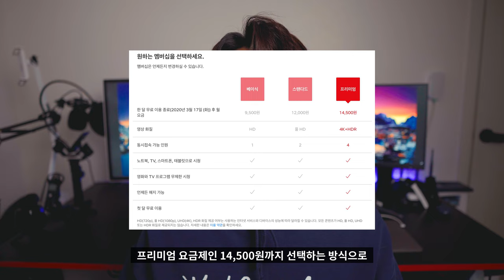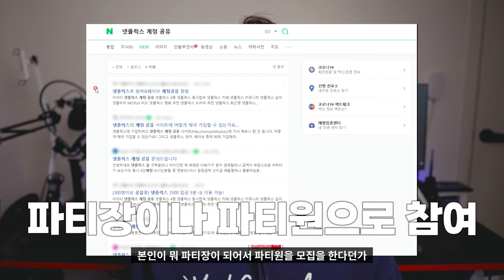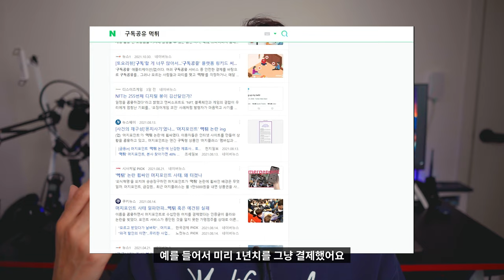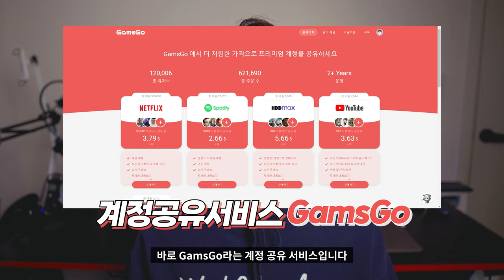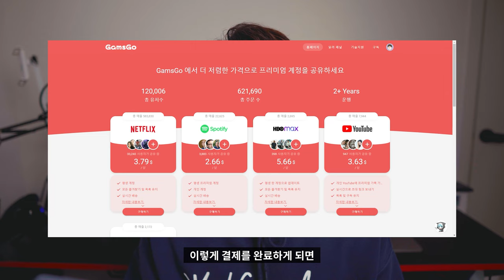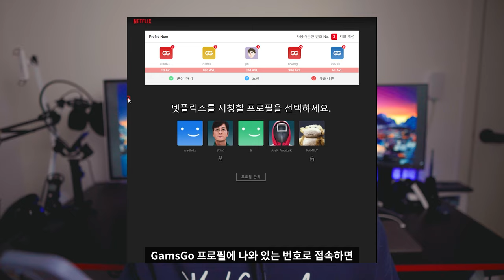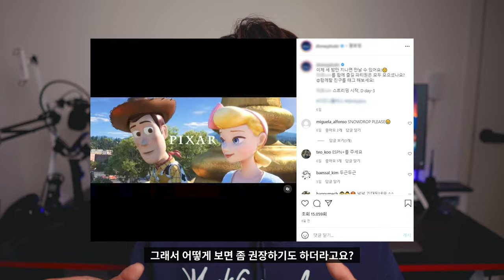(4K) 📺 [리뷰] 저렴하게 넷플릭스 프리미엄 요금제를 이용하는 꿀팁 공유 (with GamsGo) | OTT 스트리밍 구독서비스 구동계정공유 유튜브 Spotify 디즈니플러스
* 이 영상은 GamsGo에서 계정을 지원받아 제작되었습니다.

요즘 스트리밍 OTT 서비스가 정말 많이 생겨나고 있습니다.
매달 이용해야하는 금액도 무시 못할 정도로 늘어나고 있습니다.
특히나 가장 많이 이용한다는 넷플릭스. 프리미엄 요금제를 사용하고 있지만 부담스러운 금액때문에 고민이 많으실텐데요.
저렴한 금액으로 넷플릭스를 자유롭게 이용할 수 있는 방법 및 혜택을 소개해드리도록 하겠습니다!

GamsGo를 결제하시고, +3일을 더 받아가세요!
디즈니+도 신규가입 가능하니 많이 이용해주세요 😊
* 프로모션코드: TWB9D (구매시 입력해주세요)
(위 링크를 통해 넷플릭스5%할인, 디즈니플러스 2%할인 혜택을 받으실 수 있습니다)